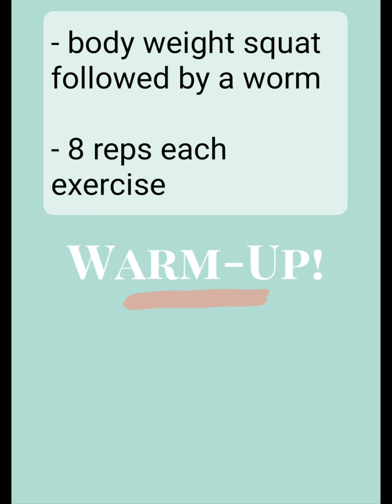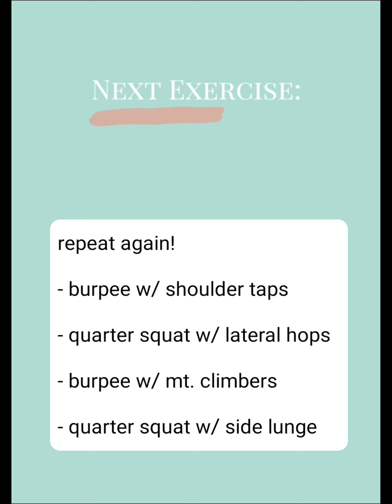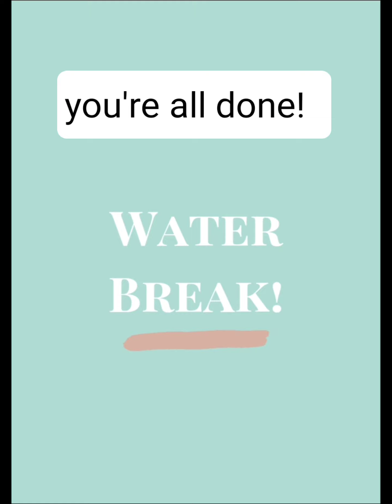Increased Heart Rate: Burpees & Squats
Burpees...a love hate relationship.
Squats... you can tell who does them, and who doesn't do them.
Let's mix them both together for a quick 8 minute cardio blast meant for you to get in, get out, and get sweaty!